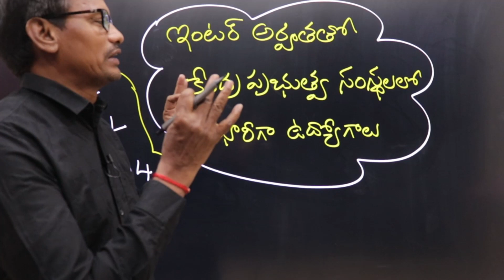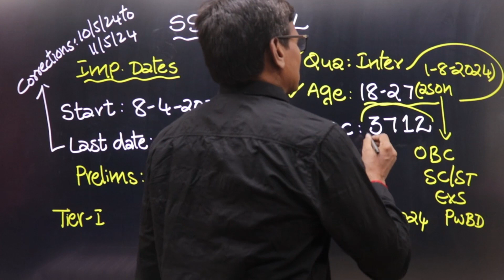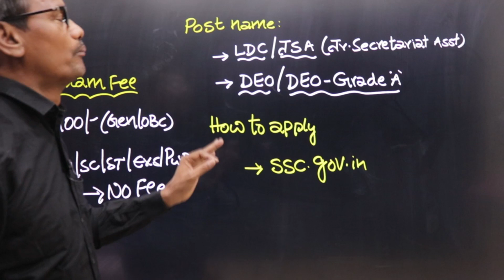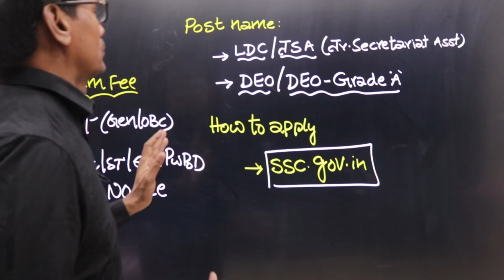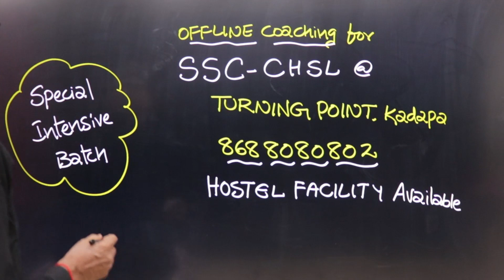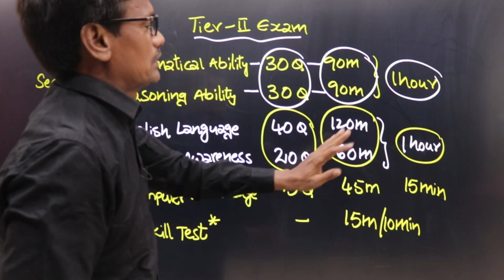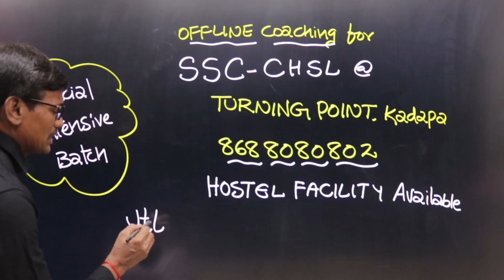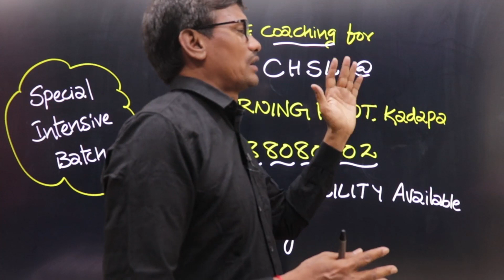SSC CHSL NOTIFICATION | LATEST JOBS